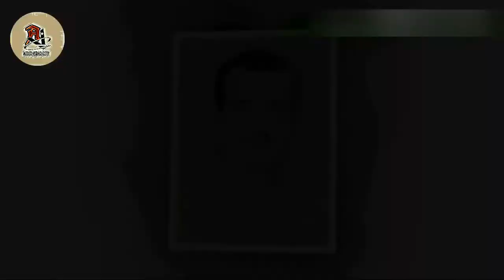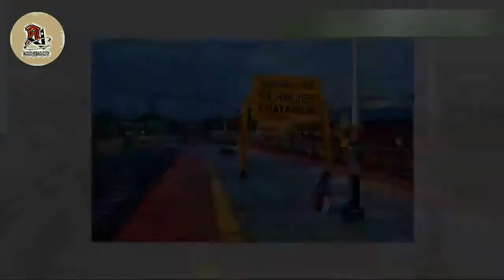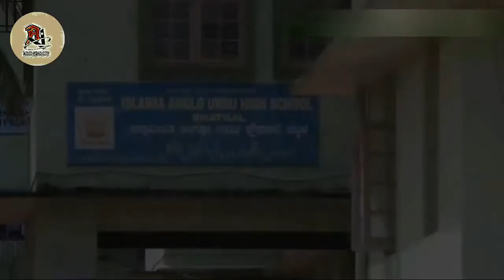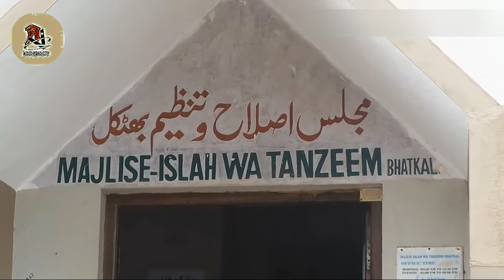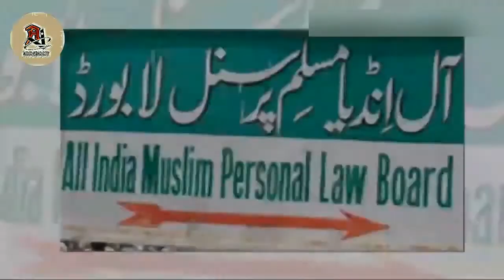Brilliant documentary on Late Mohtesham Abdul Ghani of Bhatkal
Audio Video City
Special Thanks To Aftab Kola